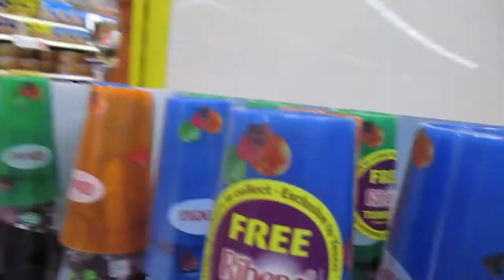GARGLE TALK [5TH SEPTEMBER 2013] [DAY 707]